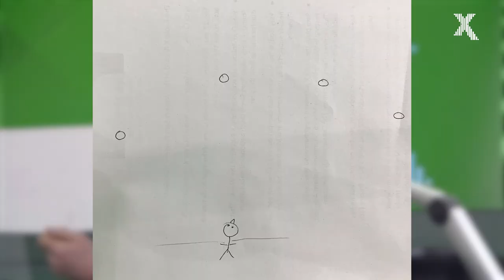Is Dom Having a Midlife Crisis? | Radio X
Dom says he saw a UFO. The rest of the team isn't convinced.